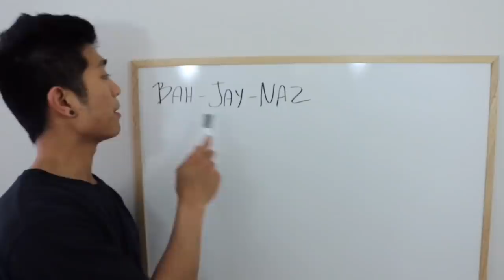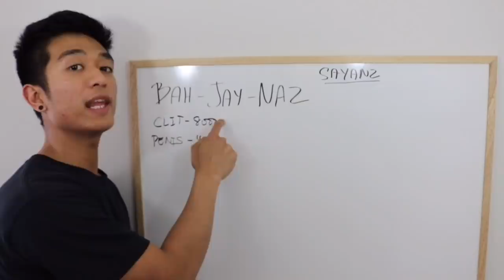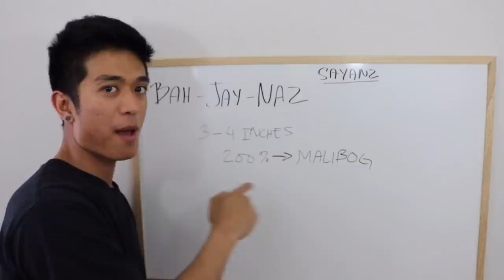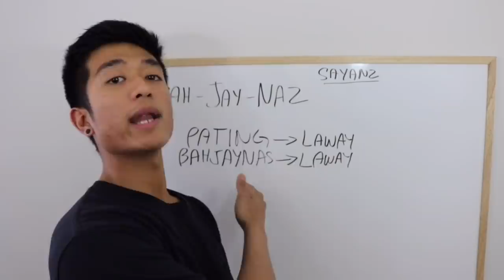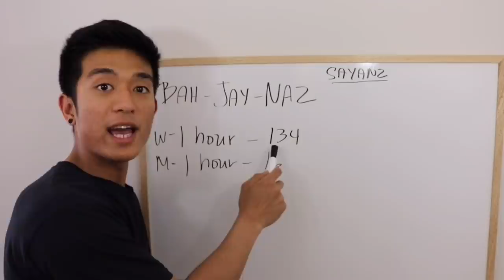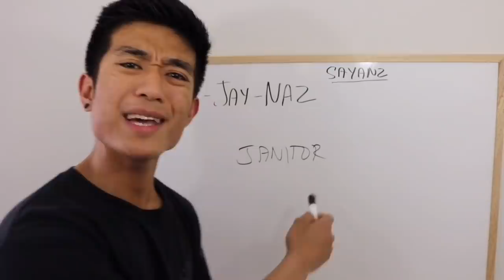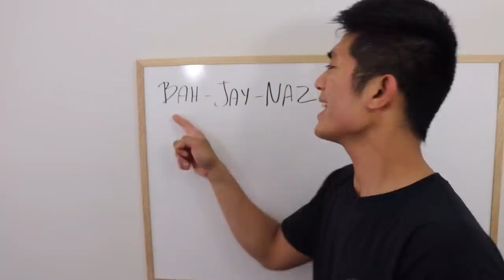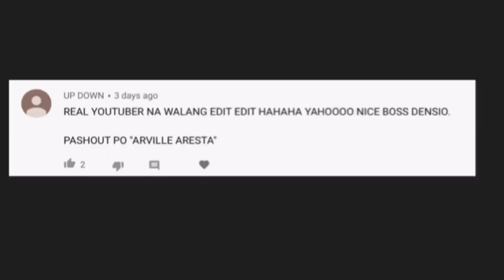Mga Bagay Na HINDI Mo Alam Tungkol Sa ARI Ng BABAE